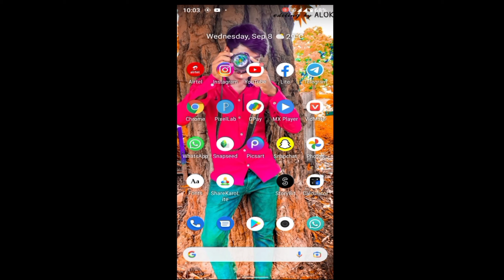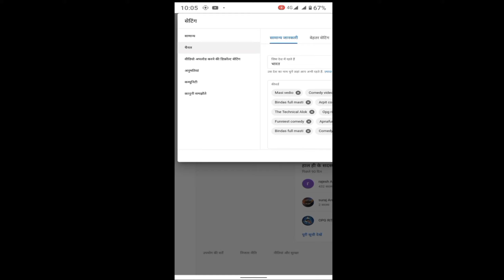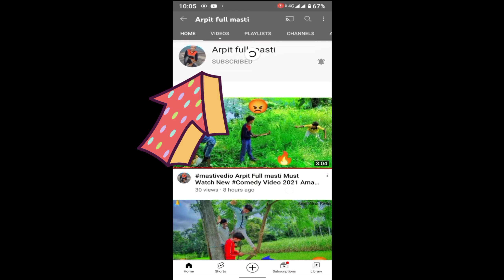How to Hide Subscribers On Youtube || Subscribers Hide Kaise Kare? in 2021The Technical alok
How to Hide Subscribers On Youtube || Subscribers Hide Kaise Kare? in 2021#The Technical alok

Kaise Karen Mobile Se
4. subscriba hide kaisa karen
10. subscriba kaisa chupaya
12. subscribar kaisa chupaya
14. subscribar kaise hida kare
16. subscribar hida kaisa karen
18. youtube par subscriba hida kaisa kare
20. subscribar ko hide kaise karan
14. subscribar kaise hida kare
16. subscribar hida kaisa karen
18. youtube par subscriba hida kaisa kare
20. subscribar ko hide kaise karan
How to hide subscribers on youtube on android mobile in hindi

My device - Infinix Note 7
Editing software - Kine Master
My Tripod
My Mic -
Ring Light -